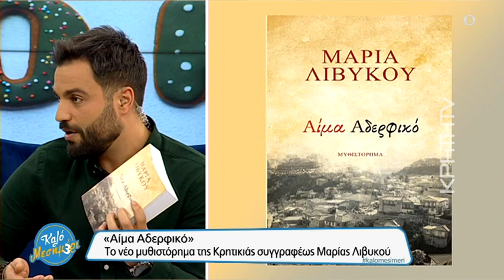"Αίμα Αδερφικό": Το νέο μυθιστόρημα της Κρητικιάς συγγραφέως Μαρίας Λιβυκού